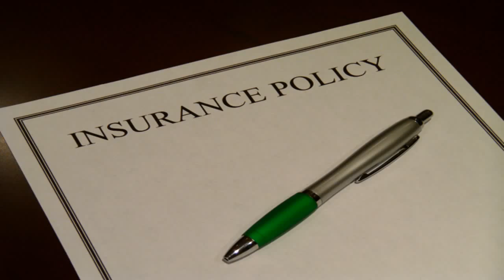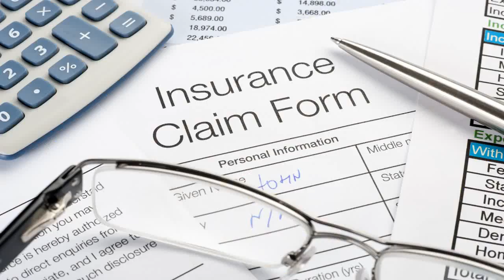Covered California Health Insurance Market Place